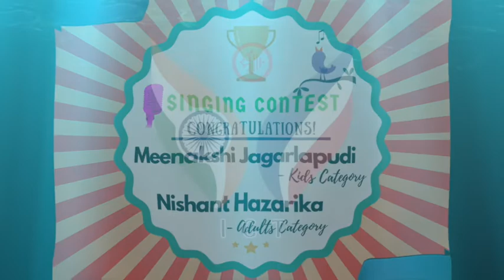Singing Contest 2020 - Toulouse | Concours de chant | ICT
This contest was part of ICT's community engaging activity during the COVID19 situation

Ce concours faisait partie de l'activité d'engagement communautaire des TIC pendant la situation COVID19